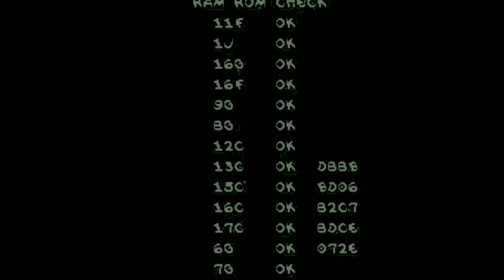The Simpsons Arcade Game Intro But Everything is Dark